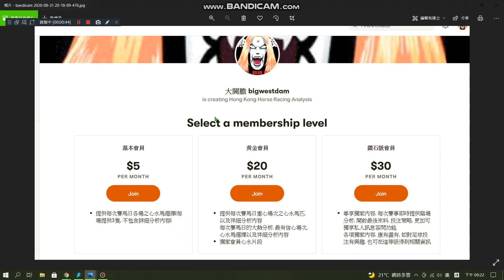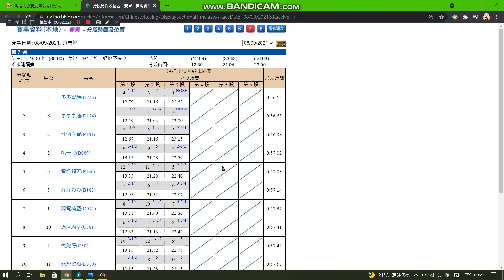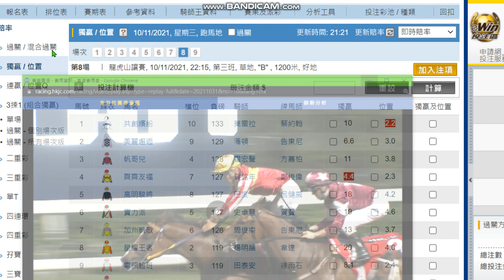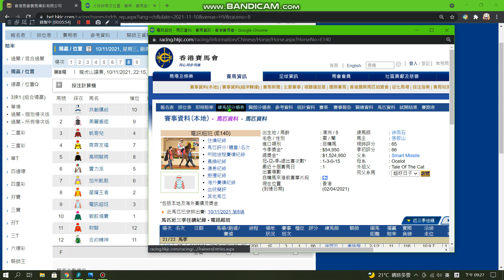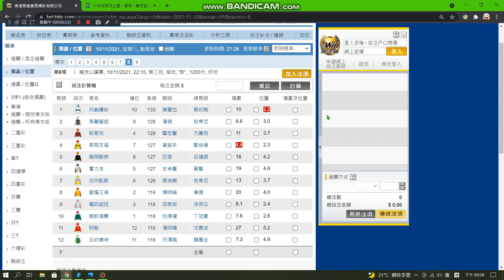香港賽馬 10/11/2021 跑馬地B欄夜賽心水推介, 浩楠仔發揮認真慘不忍睹, 換番田雞有理冇理抄外檔上就冇撚錯